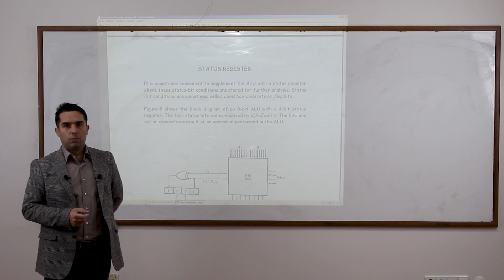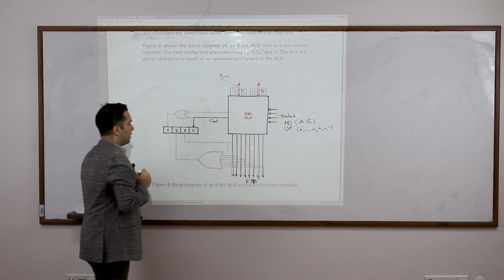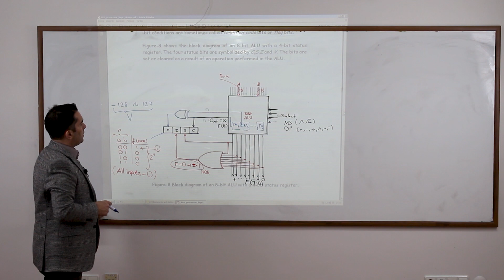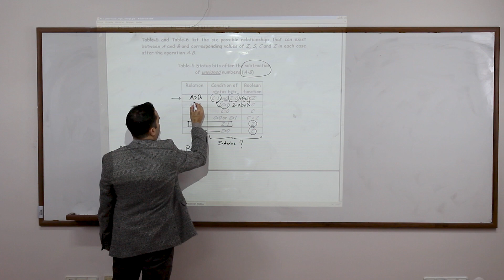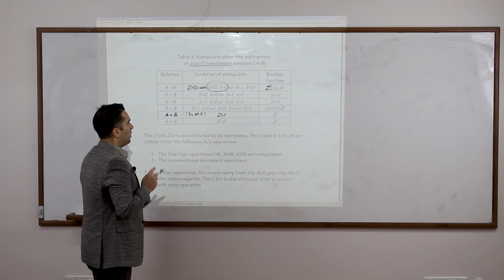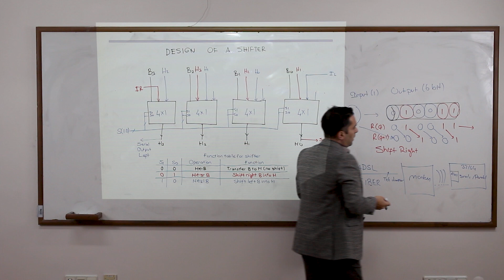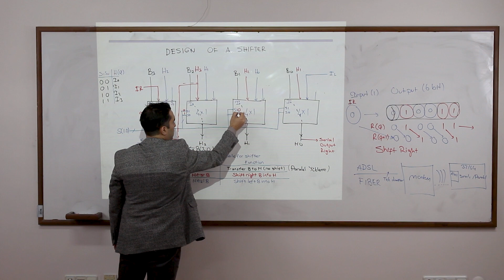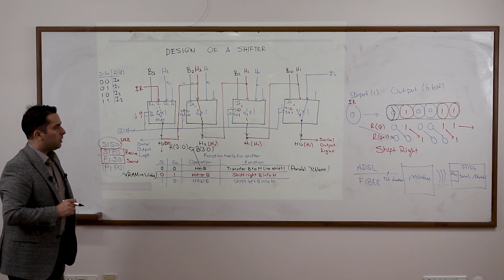04-Status Register And Shifter / Lojik Tasarım Dersi